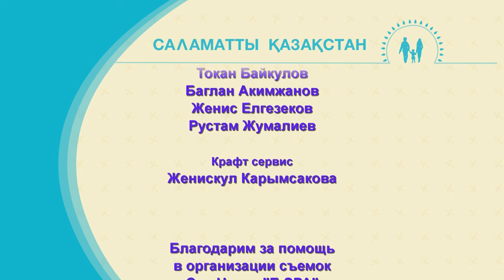Саламатты Қазақстан 23.10.2015 (4 выпуск)